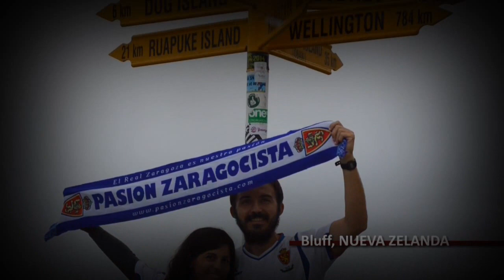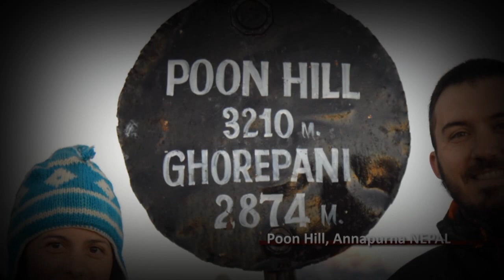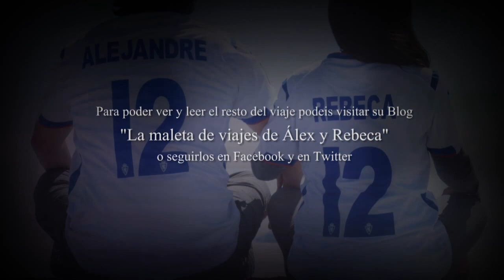Zaragocista por el mundo, Alex y Rebeca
Aqui os dejamos un video montaje sobre el viaje realizado por nuestro socio Álex y su pareja alrededor del mundo, el cual hemos podido disfrutar durante la comida del XII aniversario de nuestra Peña Zaragocista Ribera del Huerva.